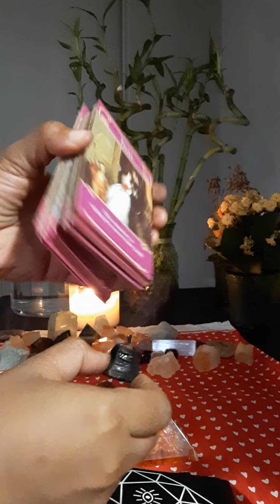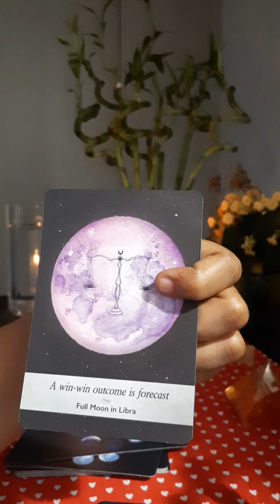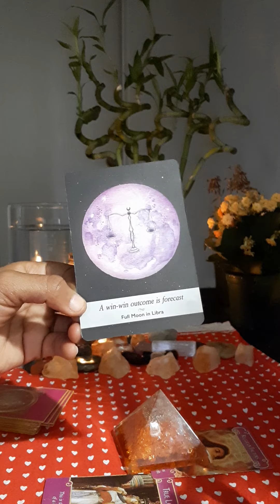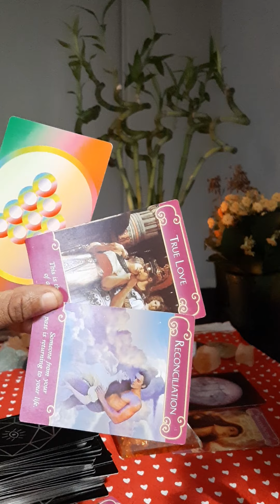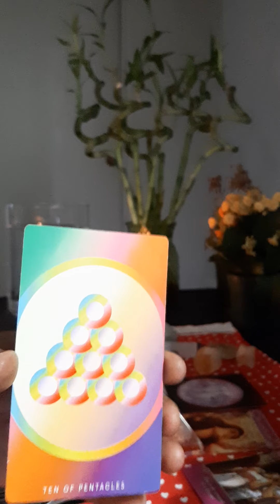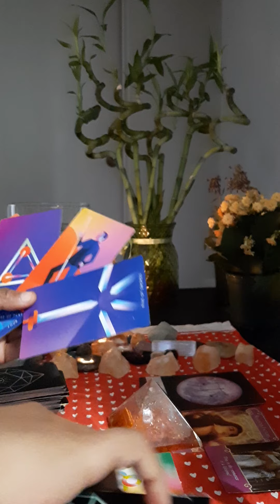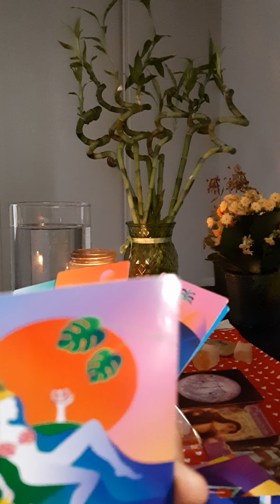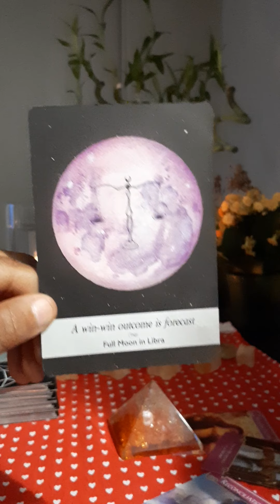Gemini: good news like never before. I'm smiling with you